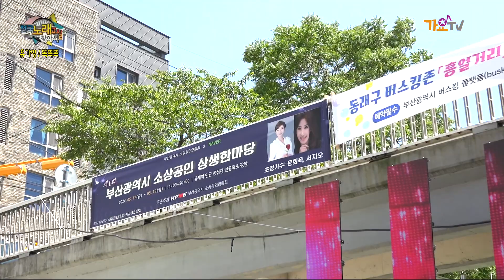가수 유가영 / 똑똑똑 / 전국 노래교실을 찾아서 / 가요tv / 부산 온천천 폭포공원 2부